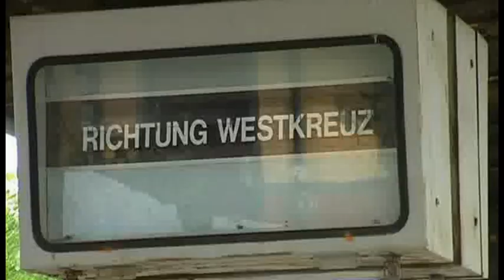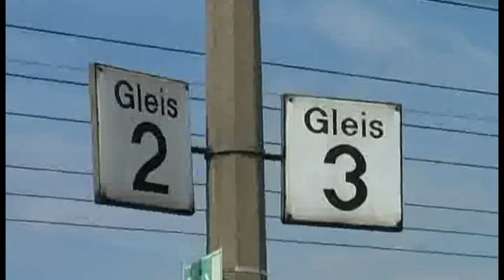Bahnsteig A wird abgerissen - Berlin Ostkreuz 2009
Bahnsteig A, als Teil des großen Umsteigebahnhofs wird abgerissen. Grund genug, sich von ihm zu verabschieden, denn dieser Bahnsteig ist in den Planungen des neuen Bahnhofs nicht vorgesehen.

Die Fertigstellung des Bahnhofs Ostkreuz soll bei laufendem Betrieb voraussichtlich 2016 fertiggestellt werden.